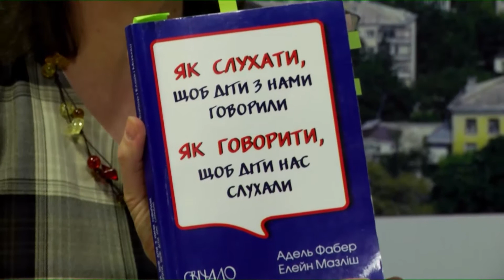Ток-шоу “Момент істини” . Гості студії – Ольга Нагорна та Тереза Андрущишина .